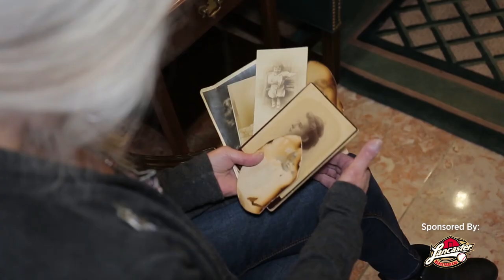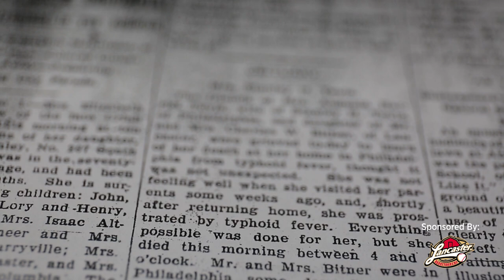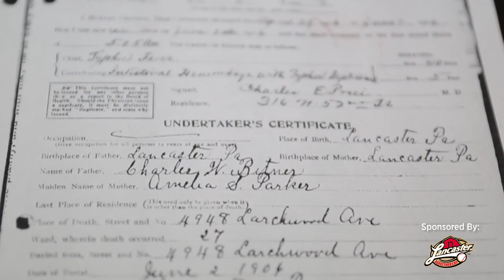Legends of Lancaster - The Walking Statue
Archived from 5/21/2019

This exclusive LancasterOnline video series goes in-depth into the lore and legends of Lancaster County. These mini-documentaries touch on everything from intriguing history, to colorful myths, to various tall tales that have been passed down through generations.

In this episode, videographer Tyler Huber visits the Lancaster Cemetery to explore the myths surrounding the iconic Augusta Bitner statue which, for years, has been the subject of various ghost tales. Legend says Augusta died by breaking her neck after tripping on her wedding gown. Her statue is said to wander the cemetery at night. Huber talked to local researcher Cynthia Douts Roth to discover the true tale of Augusta Bitner.